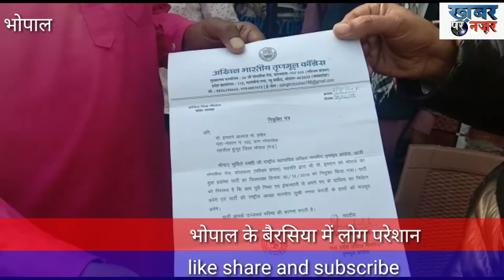बैरसिया क्षेत्र के अचारपुरा पंचायत के क्षेत्र में मूलभूत सुविधाओं का अभाव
भोपाल बैरसिया क्षेत्र के अचारपुरा पंचायत के परावा खेड़ा परवाह  नई बस्ती के  निवासियों की मूलभूत समस्याओं को लेकर तृणमूल कांग्रेस के युवा जिला अध्यक्ष मोहम्मद इमरान ने बताया कि  इस क्षेत्र में मूलभूत सुविधाओं का अभाव है सड़क पानी एवं बिजली की समस्या है जिस पर प्रशासन ध्यान नहीं दे रहा है वहीं उन्होंने कहा कि क्षेत्र में कचरे की गाड़ी भी नहीं आती है जबकि सरकार का यह कहना है  कि इस बार भोपाल को नंबर वन बनाने में पूरा नगर निगम लगा हुआ है लेकिन इस क्षेत्र में कचरे की गाड़ी तक नहीं आती है और लोगों के घर के आस-पास कचरा पड़ा हुआ है जिससे बीमारियां फैल रही है मोहम्मद तारिक मध्य प्रदेश तृणमूल कांग्रेस के अध्यक्ष जावेद ,शेख फैजान, मोहम्मद हकीम ,सुनील कुशवाह ,भूरा खा, मजीद मोहम्मद सहित रहवासी यहां पर अपनी समस्या बताने के लिए उपस्थित रहे